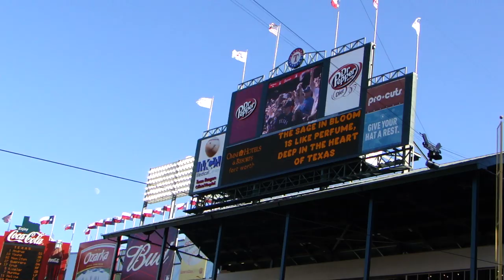Deep in the Heart of Texas ALCS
Deep in the Heart of Texas, Texas Rangers v New York Yankees